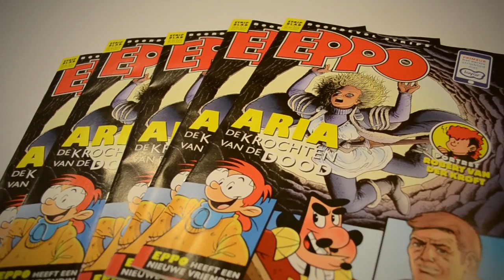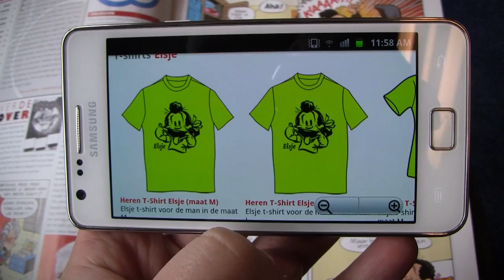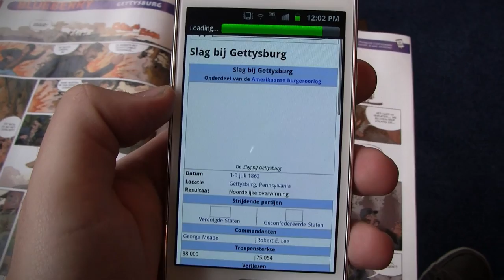Layar - Senefelder Misset en Eppo kiest Layar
Senefelder Misset kiest voor Layar en annonceert eerste resultaat van de samenwerking: Eppo, nederlands bekendste stripblad is interactief gemaakt voor een nog leukere lezerservaring en meer mogelijkheden voor adverteerders. Het blad ligt 5 april in de schappen.